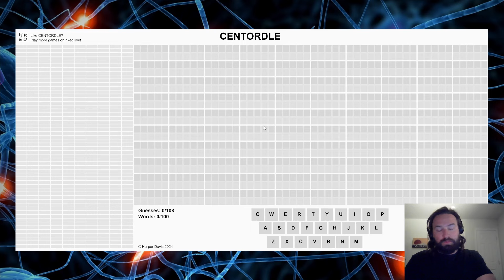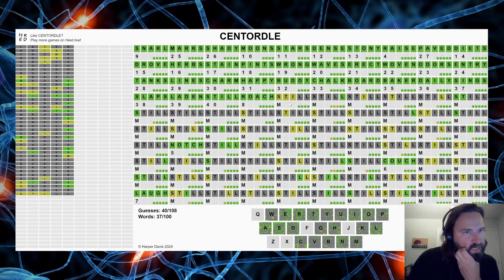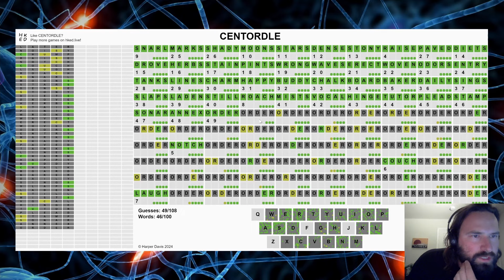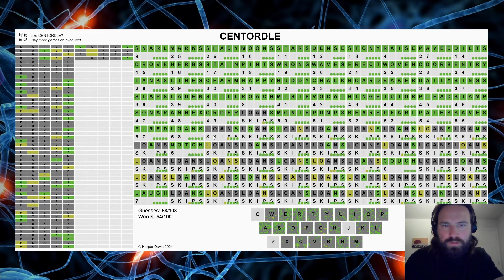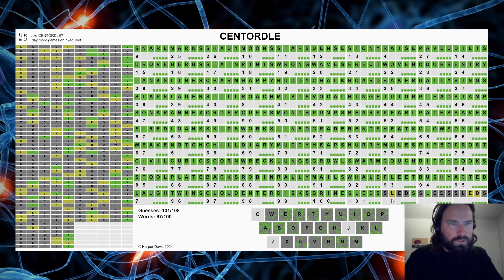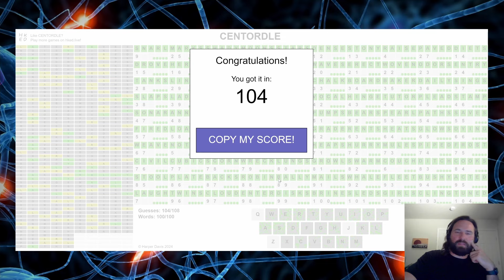WARNING: DO NOT ATTEMPT THIS 100 WORDLE CHALLENGE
Nothing about this was enjoyable